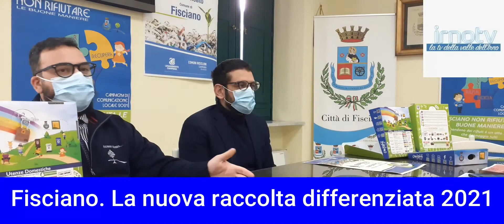Fisciano, al via il nuovo sistema per la Raccolta Differenziata 2021